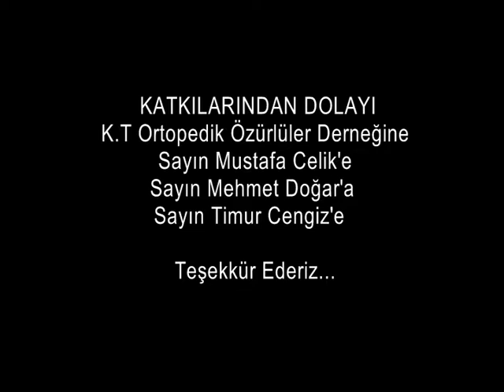The Life Kısa Film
Engellilerin yaşadığı zorluklar. Kaldırımların onlara uygun olmaması ve farkındalık için yapılmış harika bir kısa film.